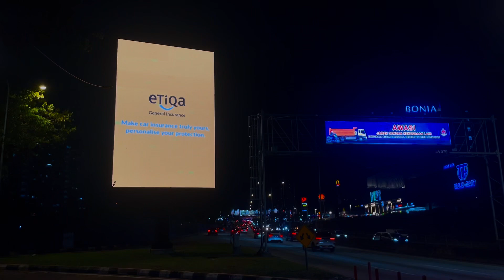Nearby UCSI University KL Malaysia Digital Billboard Ads Taman Connaught Cheras Digital OOH Ads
With the Nearby UCSI University KL Malaysia Digital Billboard Ads Taman Connaught Cheras Digital OOH Ads display, the advertisement often has a strong effect to increase recognition from the target population. Additionally, in order to pique the public's attention in the content messaging, Nearby UCSI University KL Malaysia Digital Billboard Ads Taman Connaught Cheras Digital OOH Ads employs a creative presence for the commercial. As a result, one of the potential advertising platforms for increasing brand awareness is Nearby UCSI University KL Malaysia Digital Billboard Ads Taman Connaught Cheras Digital OOH Ads.

Kuala Lumpur DOOH Advertising, Malaysia Digital Outdoor Advertising, Bukit Bintang Digital Billboard Advertising, Klang Valley LED Billboard Advertising, Jalan Sultan Ismail Digital Screen Advertising, Lot 10 Shopping Centre LED Screen Advertising, Federal Highway Near to Mid Valley Digital Out Of Home Advertising, The Starhill City Digital Outdoor Advertising, Bukit Jalil Highway Near to Pavilion Bukit Jalil Digital OOH Advertising, Middle Ring Road II DOOH Advertising, Taman Connaught Salak Highway Digital Billboard Advertising, Taman Desa ESWL Highway LED Billboard Advertising, Jalan Syed Putra Nearby Mid Valley Digital Out Of Home Advertising, Giant Gantry Federal Highway Subang Interchange Digital Screen Advertising,